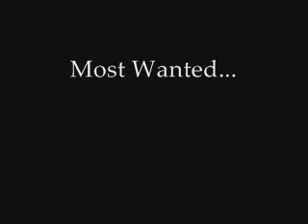Wanted - Bandit F-One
Kite Surf F-One Bandit